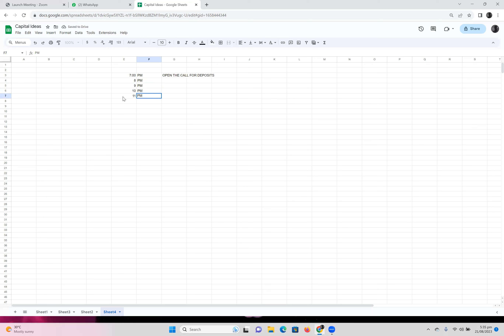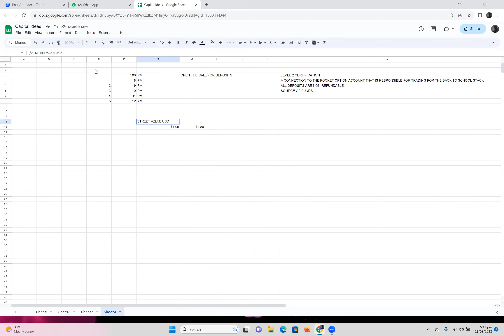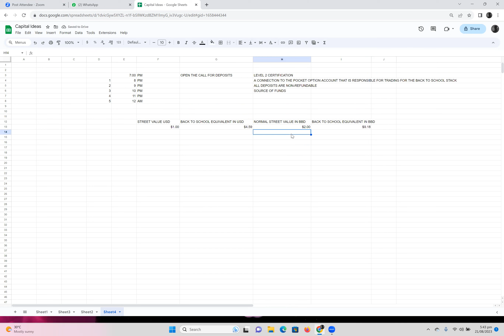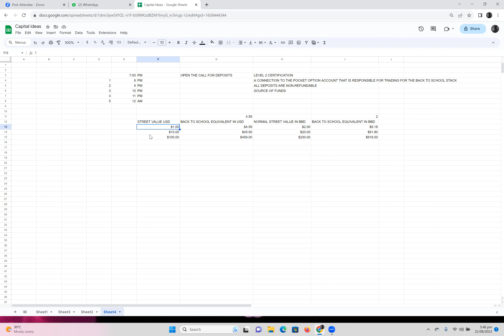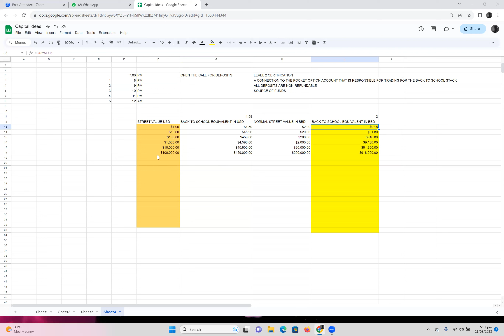How does the Back to School Stack work ? - 1162962752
How does the Back to School Stack work ? -